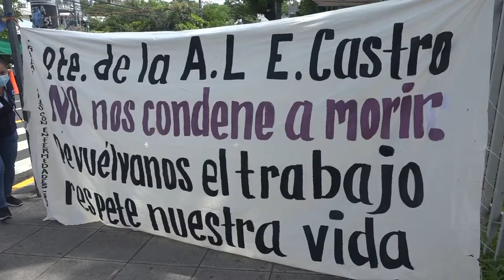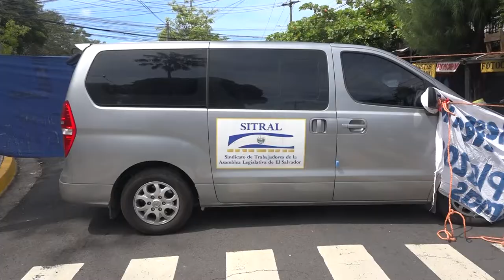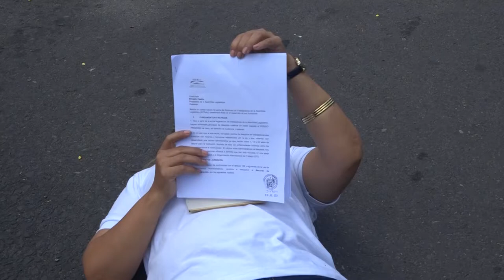Trabajadores de la Asamblea Legislativa cierran acceso en protesta para frenar despidos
Miembros del Sindicato de Trabajadores de la Asamblea Legislativa (SITRAL) bloquearon este viernes el acceso a la institución en protesta por inminentes despidos, aseguraron.

¡Visítenos!